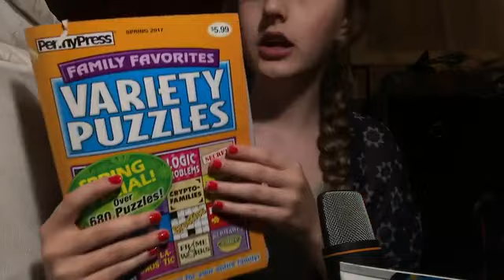asmr payton tapping video deleted ( recovered)